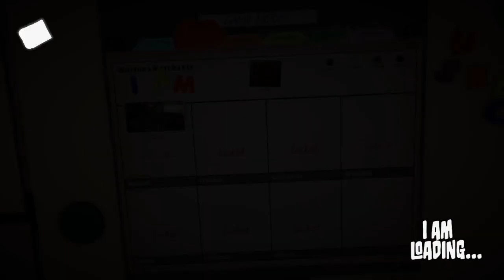3 random HARD games.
Return to these games to see if I still get annoyed.